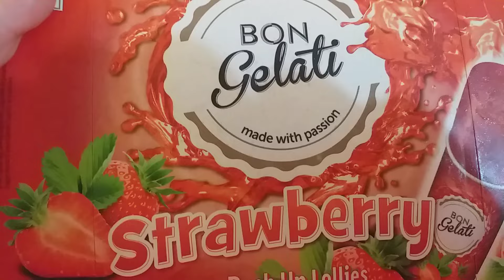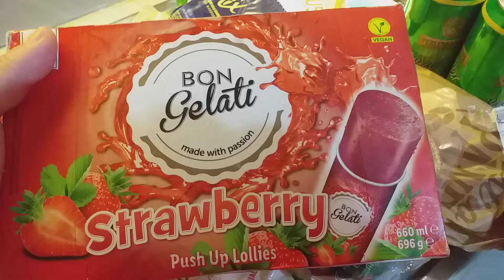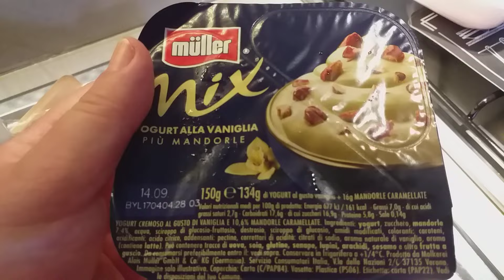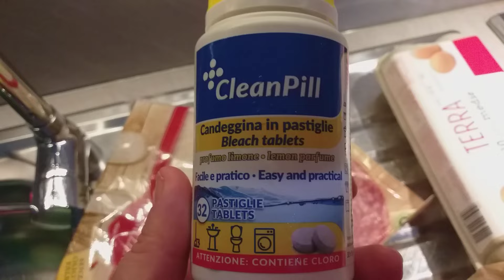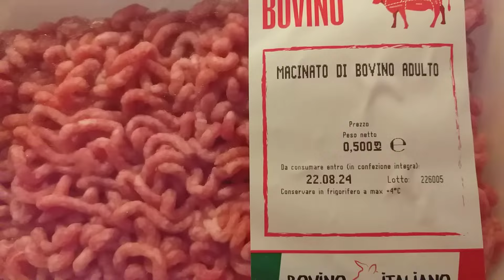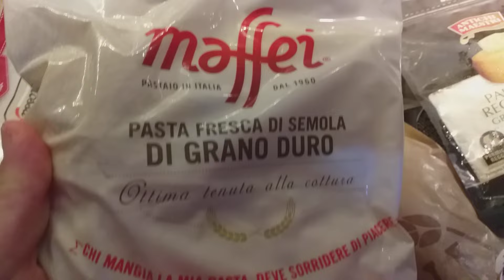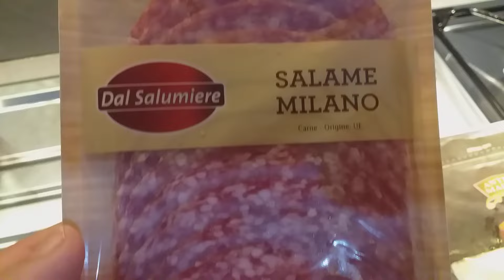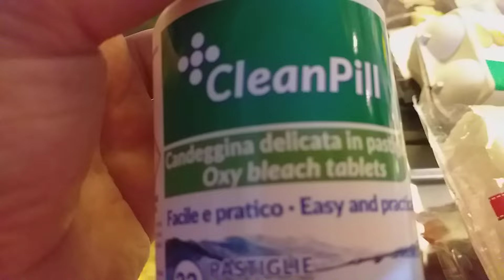SVUOTA LA SPESA LIDL TRA SFIZIOSITA', GOLOSITÀ E QUALCHE DETERSIVO